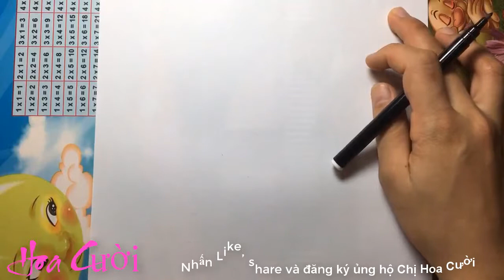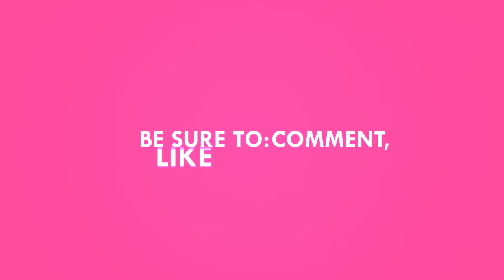vẽ gấu thả tim yêu chưa nè các bạn nhỏ - drawing bears bring heart - hoa cười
Thông điệp: Hãy trao gửi yêu thương đến những người xung quanh

Chào mừng các bạn đến với kênh Hoa Cười!
Cùng học, cùng chơi, vẽ tranh tô màu cùng bé